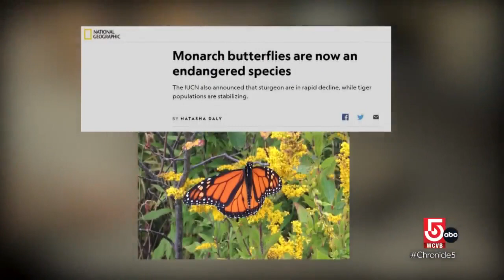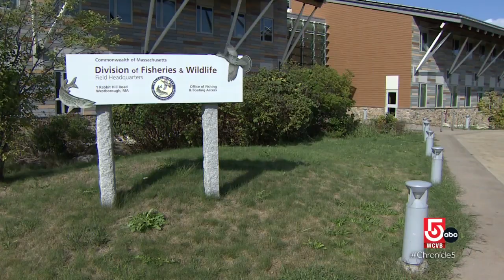New England residents and nonprofits work to save threatened species